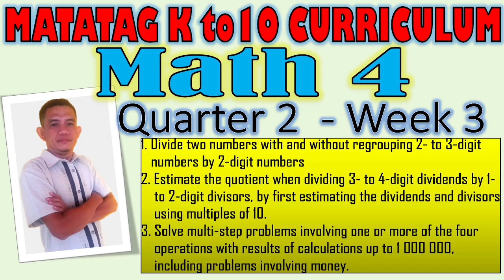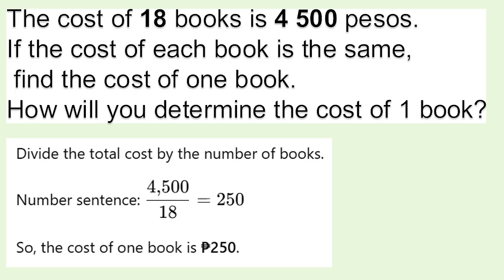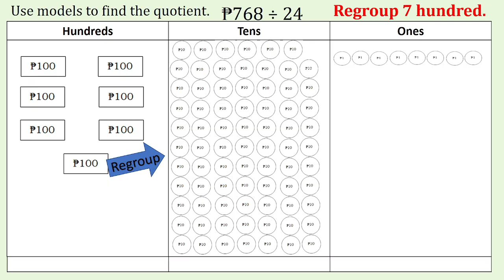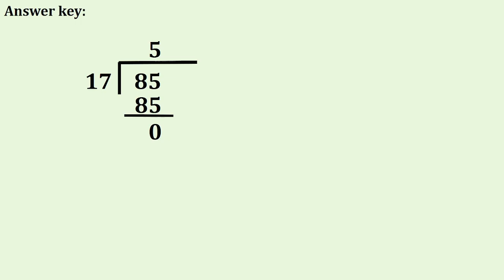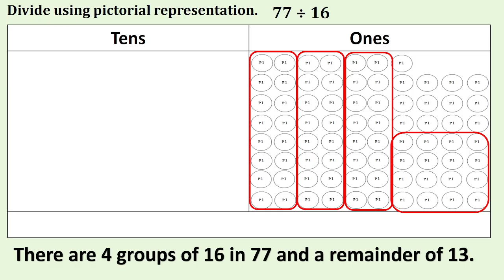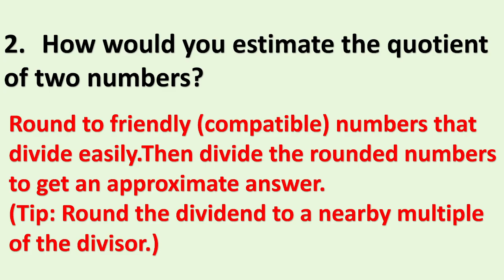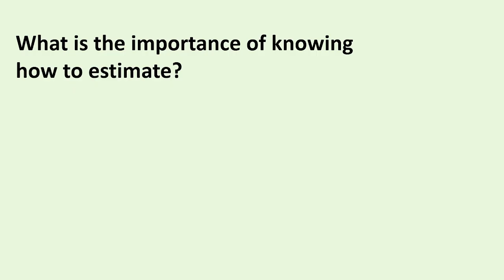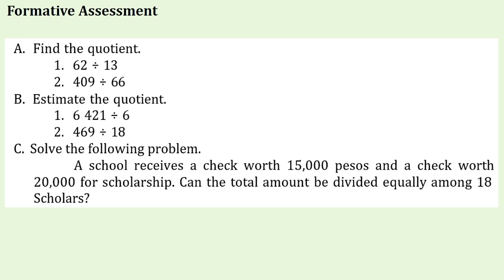Matatag K to 10 Curriculum Math 4 Quarter 2 Week 3 - Divide two numbers with and without regrouping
Hello everyone! I'm Ariel Nermal Salazar, and I hope you enjoy this video. Enjoy your day!